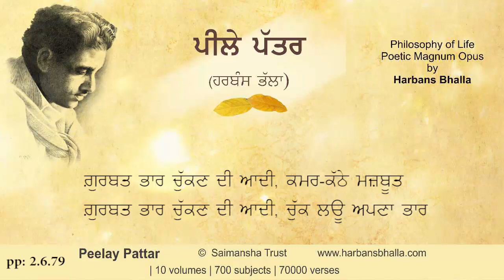Gurbat PeelayPattar HarbansBhalla Poetry Punjabi - 2 6 79